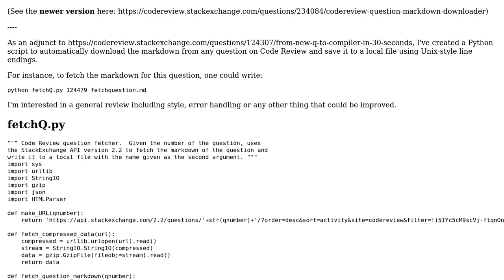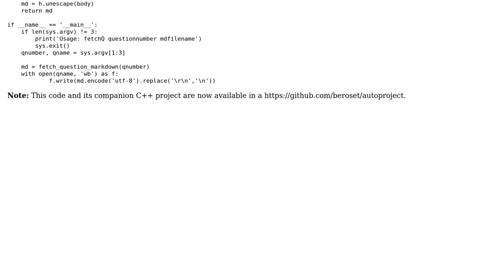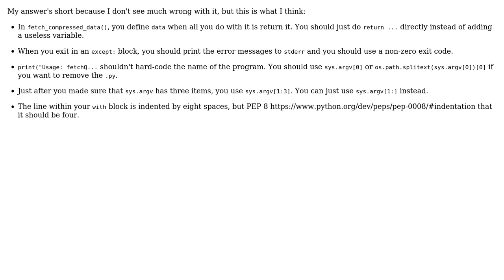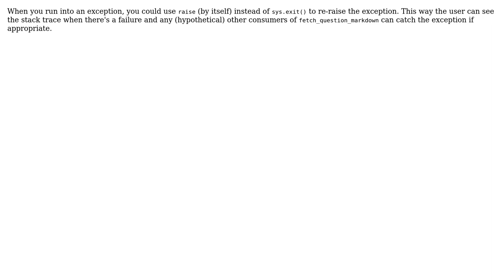From Q to compiler in less than 30 seconds (4 Solutions!!)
From Q to compiler in less than 30 seconds

With thanks & praise to God, and with thanks to the many people who have made this project possible! | Content (except music & images) licensed under CC BY-SA | Music | Images & others | With thanks to user zondo user Steven Fontanella user jacwah user Edward user Dan Oberlam and the Stack Exchange Network Trademarks are property of their respective owners. You are responsible for your own actions.